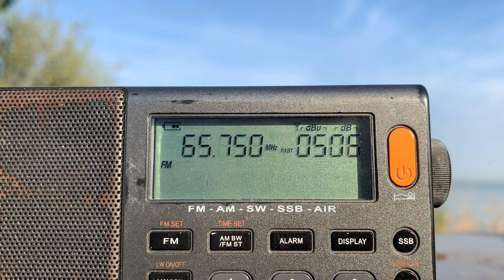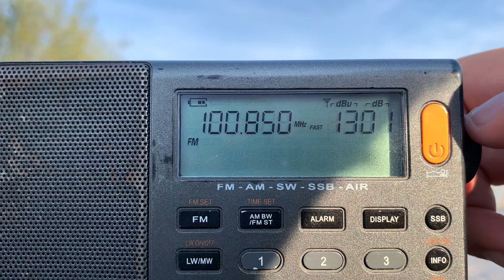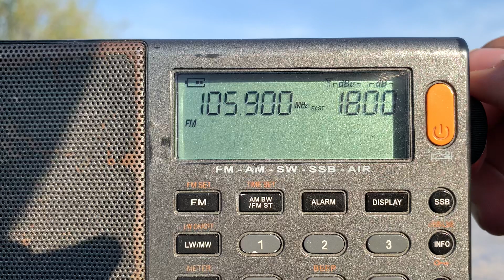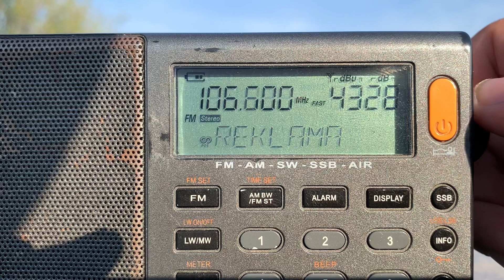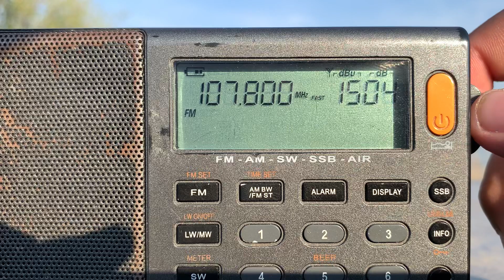Приём в Стефанидинодаре (22.08.20)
Азовский район